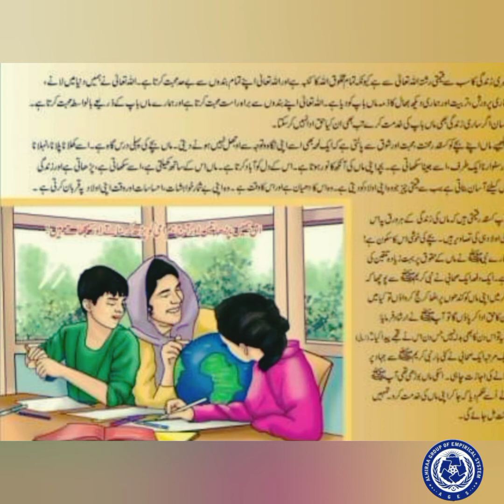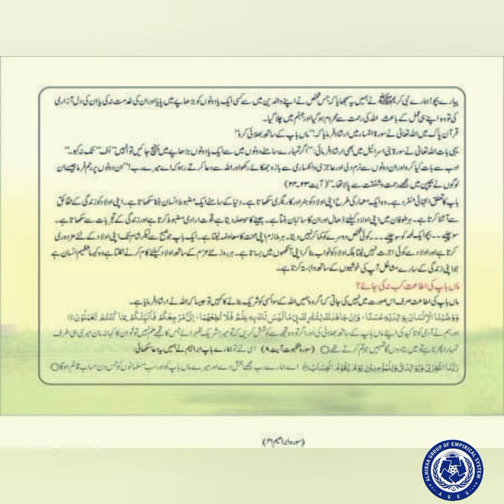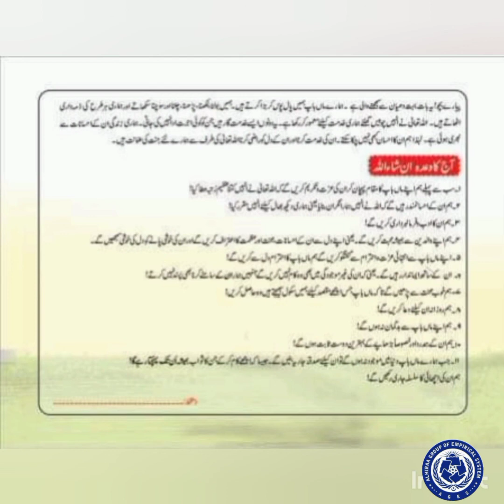Bachon ki Sahi Bukhari baab 2